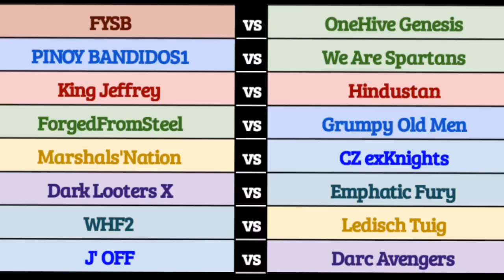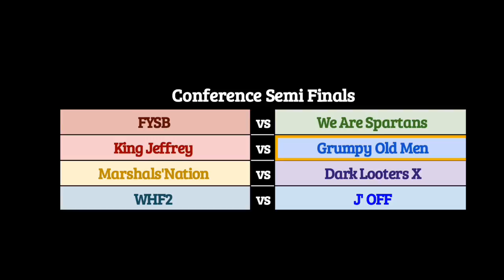On to the Semi Finals | CWL Premiere League Recap | Heavy Hitter Weekend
CWL Premiere opening round of the playoffs is complete and the 8 clans moving on have been announced. Checkout some attacks from each war as we breakdown what happened in each matchup. Enjoy the video!!

Join the Forged by the Bay Alliance on discord using Follow the welcome message in the server to start the tryout process to join one of the clans in our family. Forged From Steel, Clantanemo Bay, From Molten Lava, and iKonik.